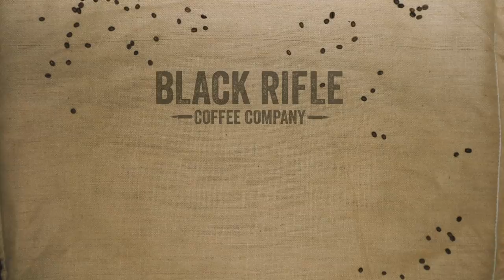Veterans React to Military Movies